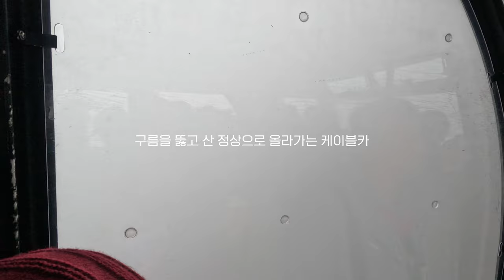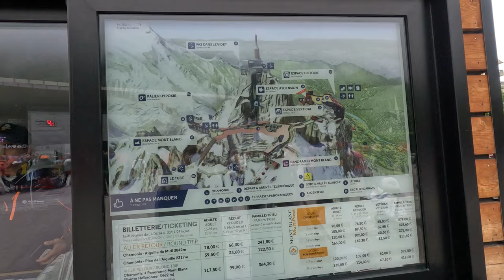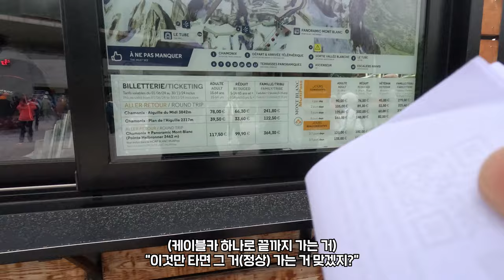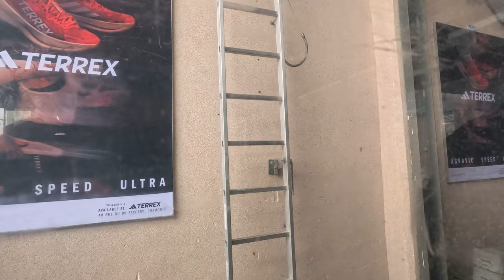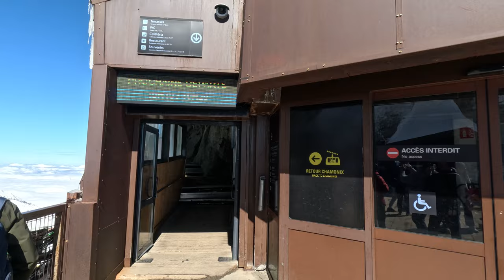VLOG🇫🇷 A DAY in Chamonix 몽블랑을 볼 수 있는 에귀디미디 전망대로 오르는 케이블카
겨울 스포츠의 도시, 아름다운 프랑스 알프스 샤모니 몽블랑을 추천합니다.
잊을 수 없는 프랑스 여행지 중 하나입니다.
샤모니 가시면 꼭 에귀디미디 전망대 추천합니다. 그리고 꼭 고산병 약 드시고요.
에귀디미디 사이트에 들어가시면 케이블카 예약 가능하니, 꼭 예약해서 가세요.

전망대 : Aiguille du Midi